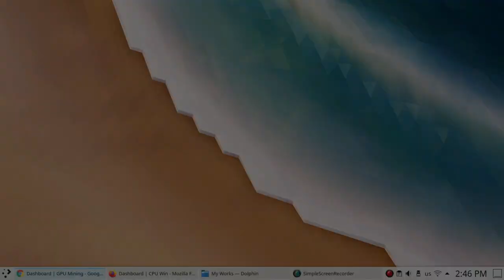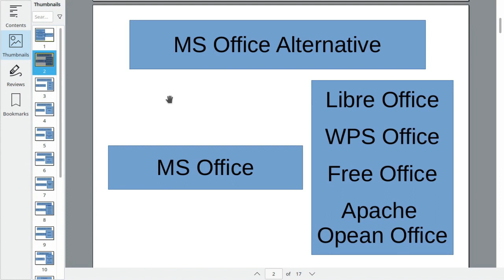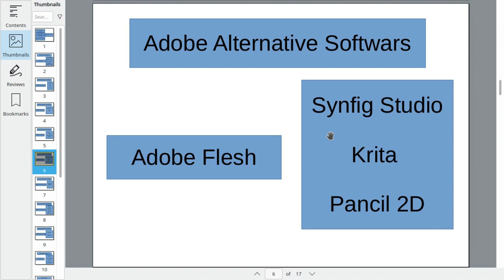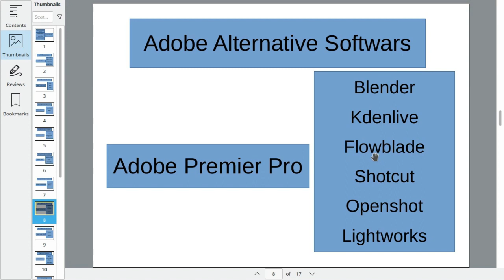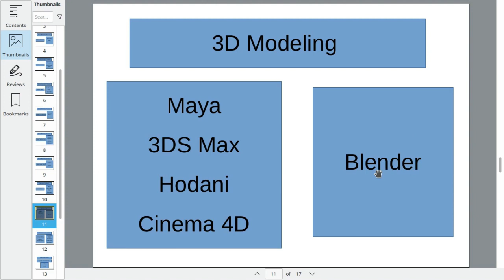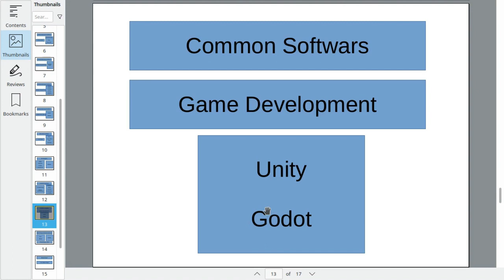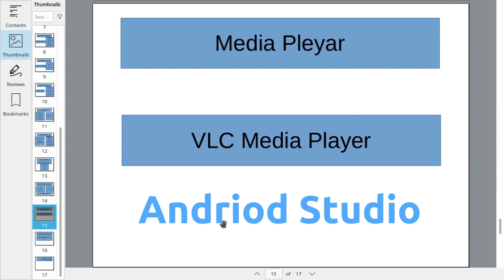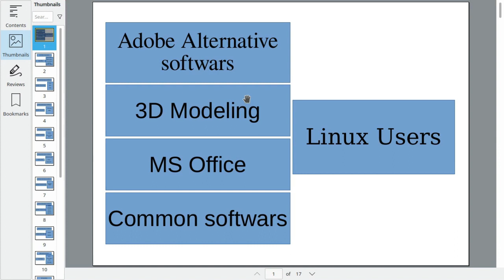AlternativeS and Common Softwars For Linux Users In Tamil